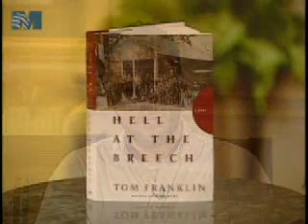Conversations featuring Tom Franklin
Episode #505